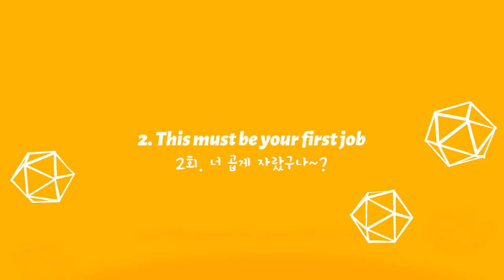워홀 한인잡, 캐셔로 들어갔는데 키친핸드 하다가 '탈출'하게 된 계기(ft. 고무장갑 달라고 하면 곱게 자란 거임???)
** 제보해 주신 내용에서 개인정보와 관련한 부분은 다른 단어, 숫자 등으로 대체되거나 삭제되었습니다.

당신이 한국인한테 당한 그 사건!
과연 당신만 당했을까요?

전세계에 있는 워홀러, 유학생들이
당신의 썰에 참견해 드립니다!

나의 썰도 제보하고 싶다면,
▶Instagram DM : nellm_nellm